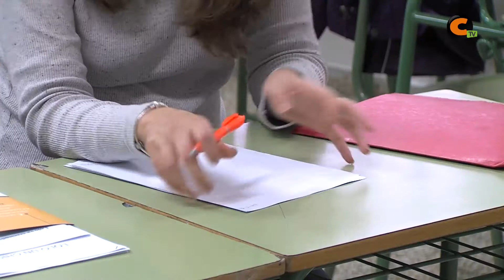Docentes del instituto se forman en TDAH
Esta semana se ha celebrado la última sesión de un curso de formación para los profesores de instituto "Valle del Jiloca" sobre el trastorno de déficit de atención e hiperactividad (TDAH).